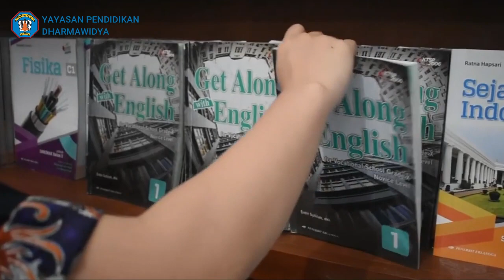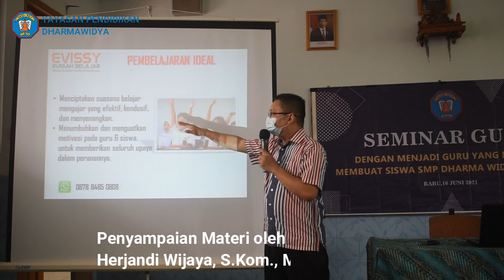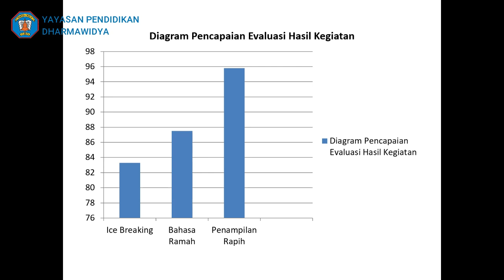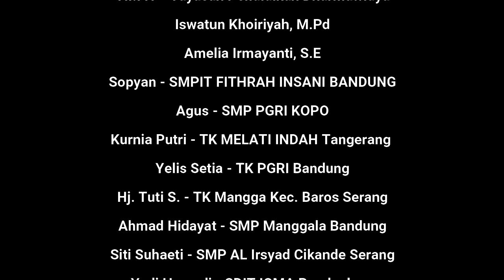DIKLAT PKS B04 - ELAWATI